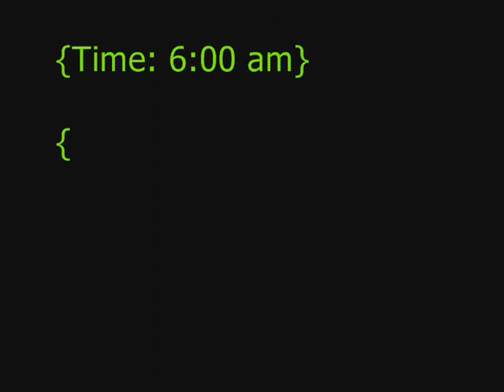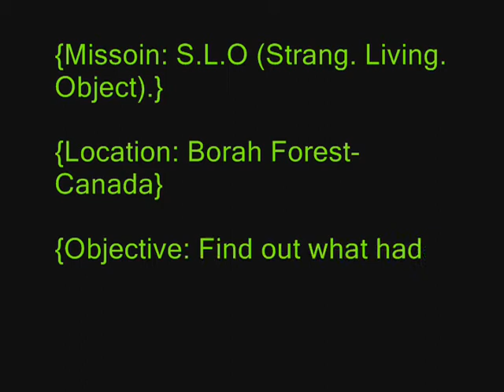Close Encounters- Teaser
A strange living objects attacked a near by lab. Inspired by Stalker, Zoticc, & JRJ. [Note: I've been doing my very best and I hope this'll be my best series!]